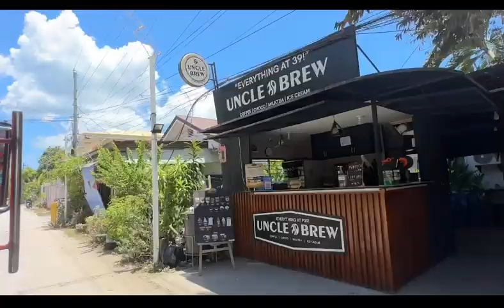Central Visayas. A Day in Sta. Fe, Bantayan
I find  towns really interesting, I Love visitng the wet market specially and looking around the fruit and vegetables if there is any different kinds na wala na sa aming probensya. At syempre compared prices din. Mahal dito ang fruit and vegies because its all come from the main island. Plenty of different seashells.

We ended up having a massage because my body was aching from all the motorbike rides, she use too much oil on me mas lalo akong nainitan